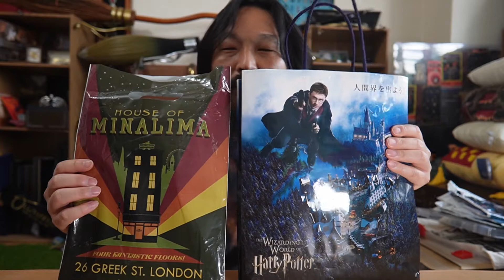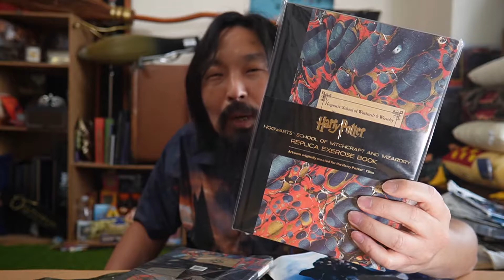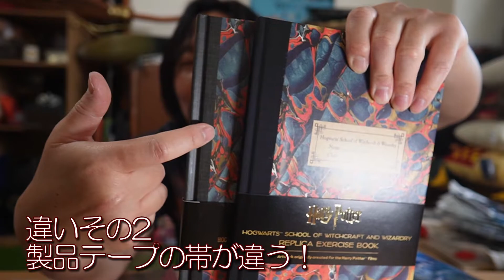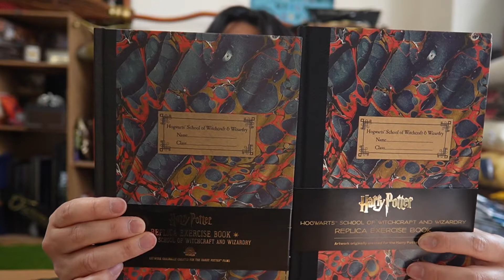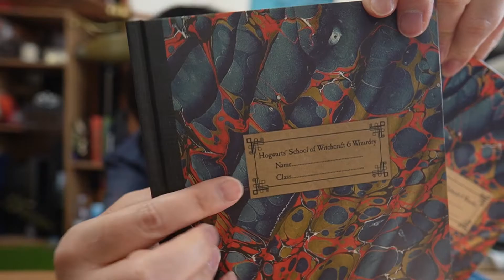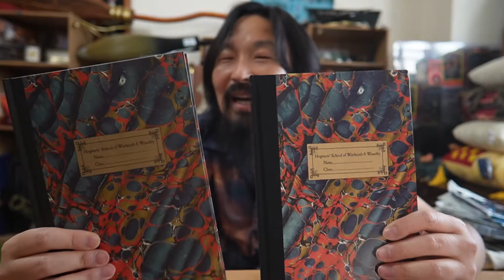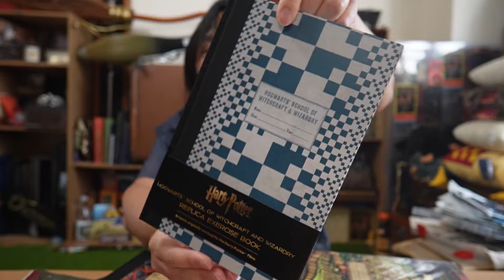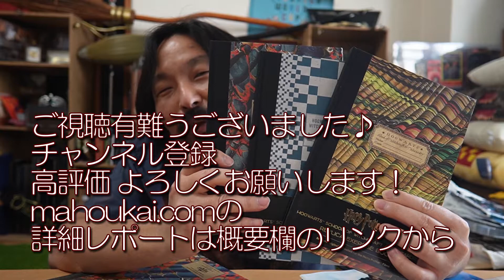【ハリポタ グッズ】ハーマイオニー のノート minalima ミナリマ ホグワーツ ノート PROP レプリカ ハリー・ポッターとロン・ウィーズリーのノートも紹介♪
旧製品 USJ ハリー・ポッター エリアのお店『ふくろう便』で購入したノートと現行品 ミナリマ大阪で購入したノートの違いを紹介します。

詳細レポート：ハーマイオニーのノート

★USJ ハリー・ポッター エリア 総合メニュー

映画ハリー・ポッター のグラフィック デザイナーのお店 MINALIMA OSAKA（ミナリマ大阪）
★お店紹介：ミナリマ大阪（営業時間、店内、グッズ、地図etc）

◆2022年～ハリポタ＆ファンタビ イベント＆予定 USJハリーポッターや映画ファンタスティックビースト期間限定ショップetc